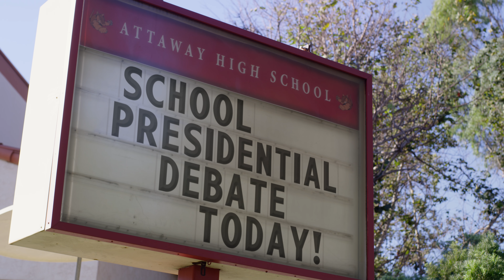CHICKEN GIRLS | Season 8 | Ep. 9: "The Debate”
Whether it’s romantic tension or passionate disagreement,  all the drama comes to a head when Leyla confronts Simone and Claire and Eggie face off at the debates.